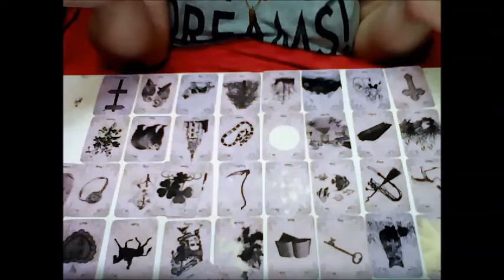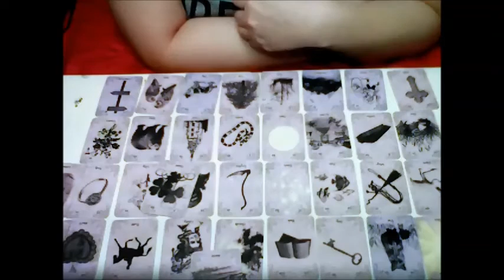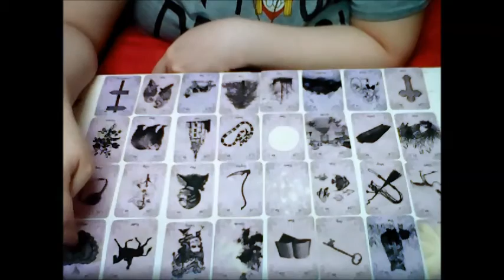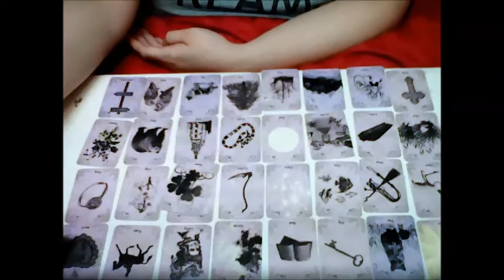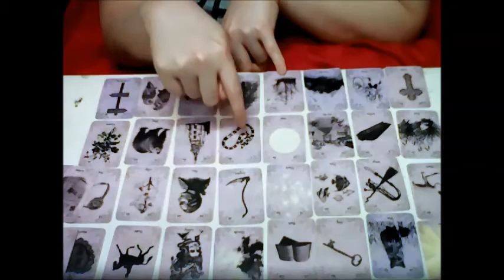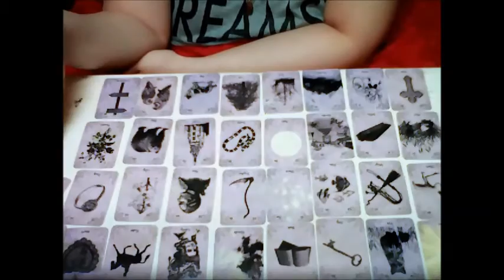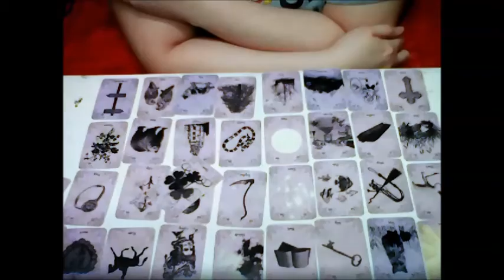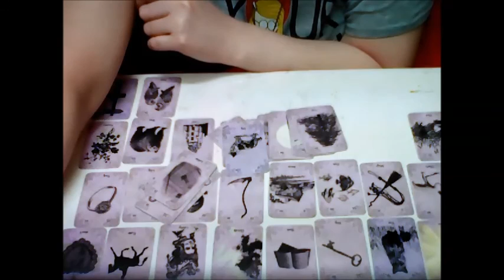Lenormand Grand Tableau - Sample Reading (plus some updates to come)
Just a sample reading of Grand Tableau that people have been asking me about - just a mini-read this time around to give you guys an idea.

If you'd like a personal reading with me please do check out my
I do chat readings in Skype for 30 minutes. I do in-depth email readings and along with Psychic Reading Recordings with your budget and copy - that fits your needs. :) See my website and take a look and if there is anything I can help you with - let me know.

For $10-$20 readings for budgetted clients, check out my Etsy Shop but I also have budgetted recorded readings for my clients including all the services that I offer on my personal